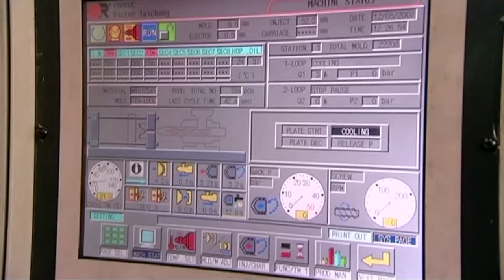Corporate Film Sample | Public Media